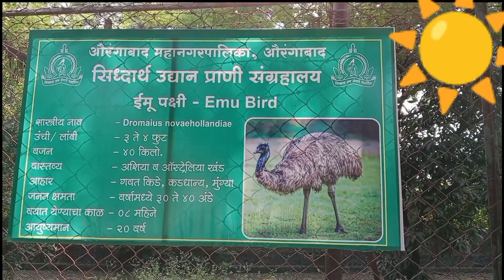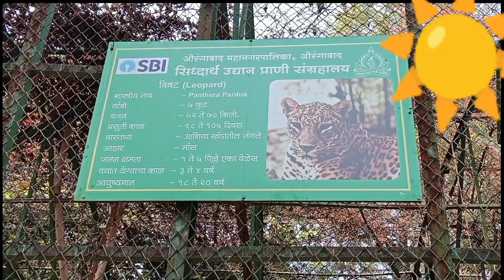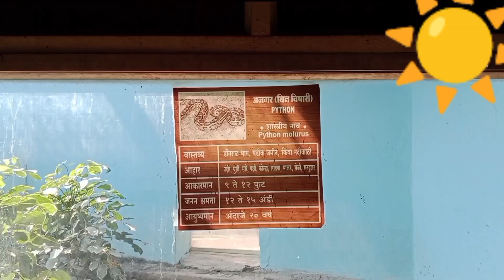Zoo प्राणी संग्रालय Animal 🐕‍🦺🐅🐆🐎🐖🐄🐂🐃🦬🐏🐑🦌🦙🦥🦒🐒🦏🦍🦫🦨🦔🦇🐣🐓🦜🐣🐦🦢🐧🦚🦆🦚🐝🦗🐞🪲🐞🦎🐉🙈🦁🐯🐱🐼🐹🦄🐰🐗🦊🦖🐊🐴🦮🐸🦕🦓🐽🐷🐻‍❄️🐨🐐🦌🦙🐼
garden ticket
Aurangabad Maharashtra
Sidharth garden Aurangabad
Maharashtra garden
zoo garden
Shivaji Maharaj
tathagat Gautam budh
chota bhim